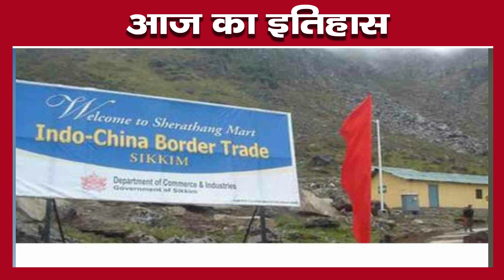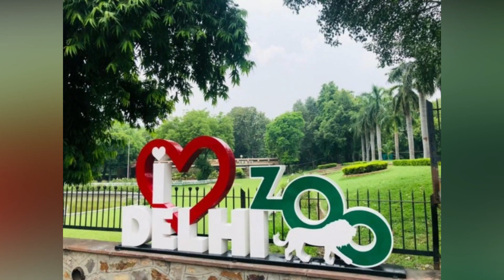Janta Ki Awaz 100 Hindi News bulletin जनता की आवाज हिंदी समाचार बुलेटिन | आज 19 मई 2022 की ताजा खबर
1. Related searches (Query Solved) :
2. हिंदी समाचार वीडियो
3. हिंदी समाचार आज तक
4. हिंदी समाचार ताजा खबर
5. आज के मुख्य समाचार हिंदी में
6. हिंदी समाचार वीडियो आज का
7. हिंदी समाचार ताजा खबर live
8. ताजा समाचार
9. आज के मुख्य समाचार हिंदी में वीडियो सहित
10. आज की ताजा न्यूज़
11. आज की ब्रेकिंग न्यूज़
12. भारत समाचार आज की ताजा खबर
13. आज की ताजा खबर
14. आज का हिंदी समाचार
15. हिंदी न्यूज़ लाइव
16. 100 बड़ी खबरें
17. हिन्दी समाचार बुलेटिन
Trending News Hash Tags –
आज 19 मई 2022 के मुख्य समाचार :
100 बड़ी खबरें 100 Morning News Headlines
19 मई 2022 के मुख्य समाचार
Today Breaking News 100 Nonstop News